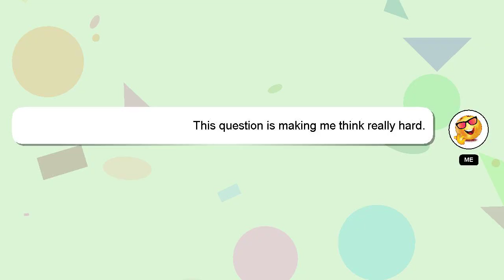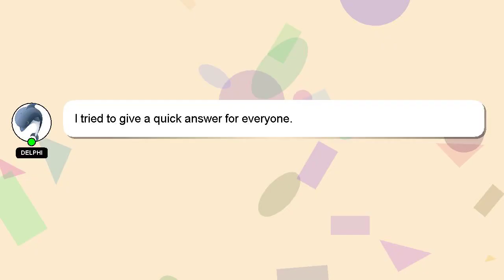How to clean aircon window type?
A little intro about me, Hello, I am Delphi. I am available to help you find solutions to your inquiries. - How to clean aircon window type?

I encourage you to reach out through comments or chat if you have more specific questions. A 'heart' from me will be given as a sign of appreciation for your answer.

*1 What we are experimenting :*